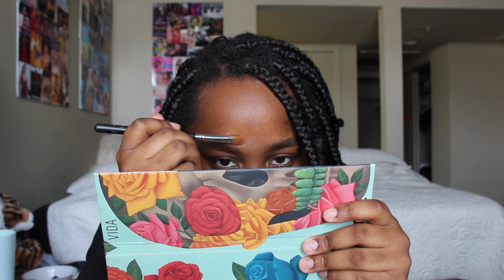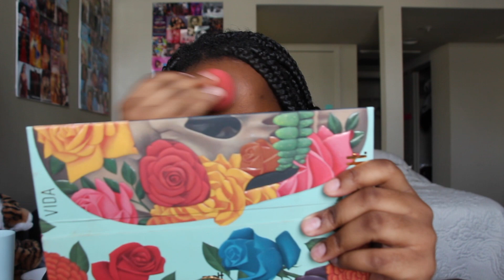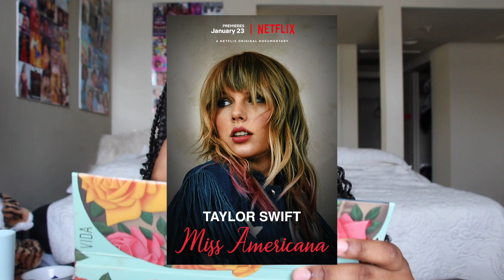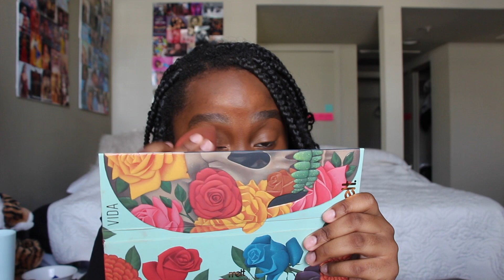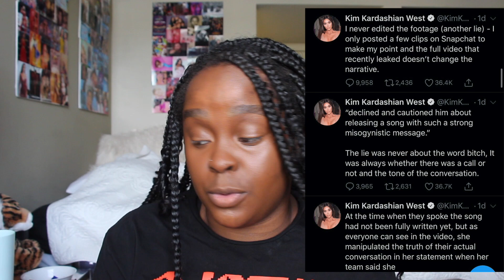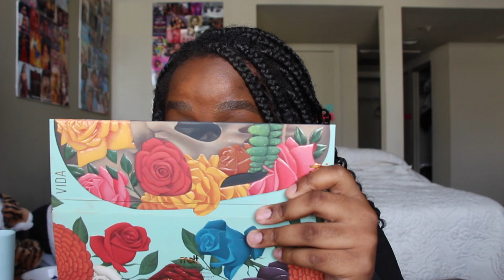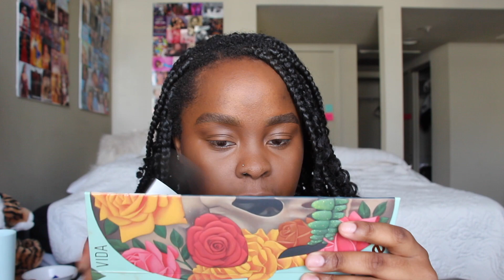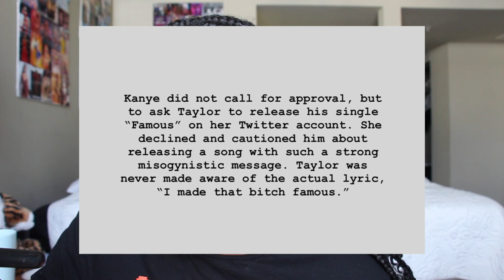let's talk about kim kardashian, kanye, and taylor swift... AGAIN (leave us alone.)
just as i thought. trash.
HELLOOOOOOOOOOOOOOO EVERYONE! welcome back to mi channel! in today's video we are going to be talking about the kim kanye Taylor mess AGAIN! I hate it here but it needed to be said because y'all did Taylor wrong! y'all did Taylor wrong! so if that interests you just keep on watching! thank you guys for all the support I love you all stay healthy! -xoxo that bitch
products used:
milk hydro grip
farsali skin tune blur
farsali liquid glass
milani screen queen foundation (520-rich Sienna)
elf hydrating camo concealer (rich chocolate)
fenty beauty setting powder (banana)
fenty beauty matchstix (espresso)
alamar cosmetics brighten and bronze complexion trio (dark- rich)
mac fix +
fenty what it dew setting spray